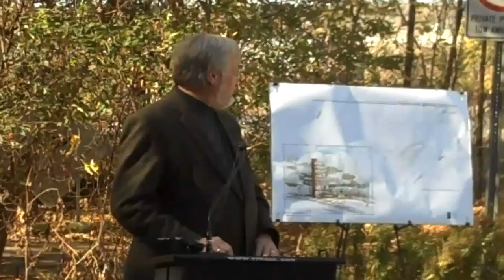Dave Thune at Lilydale Park